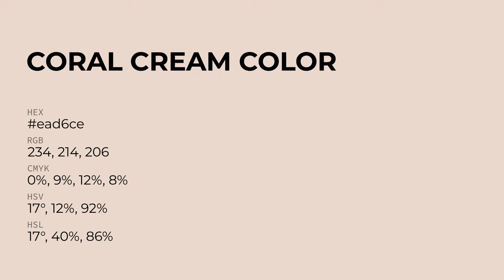Coral Cream color ead6ce hex Cool Orange color ead6ce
What color is Coral Cream ? ead6ce hex, Cool Orange color ead6ce

Hex ead6ce Color Code is also known as Coral Cream color

Hex ead6ce Color code in RGB color code model is created after adding 91.76% red color, 83.92% green color and 80.78% blue color.
Hex ead6ce Color code in CMYK color (process color) code model is generated after subtraction of 0% cyan, 09% magenta, 12% yellow, 08% black.